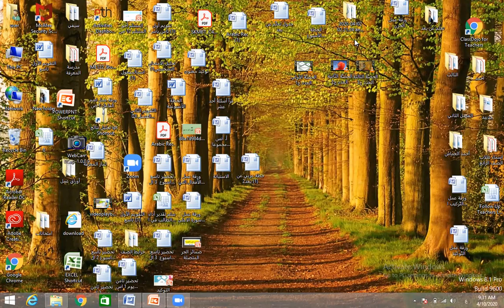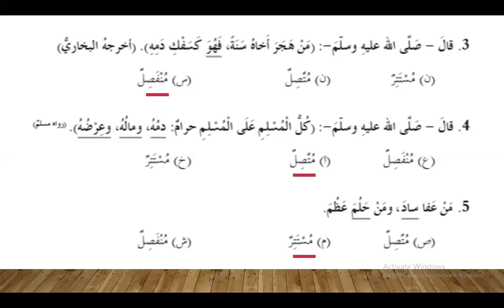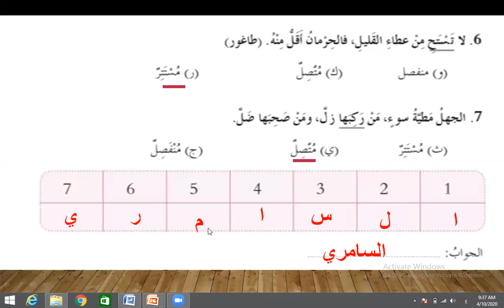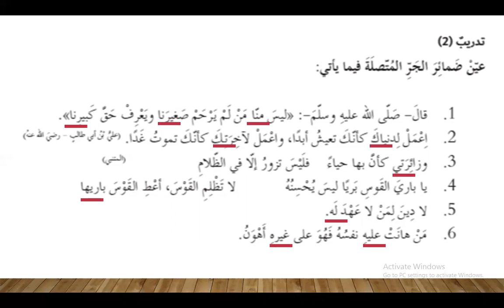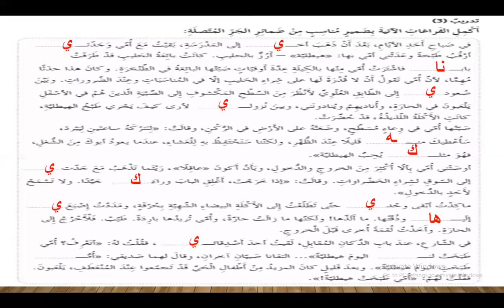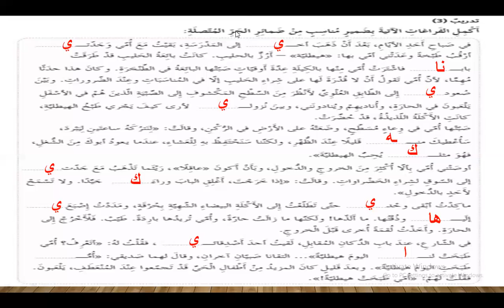الحصَّة الثالثة ضمائر الجر ج3